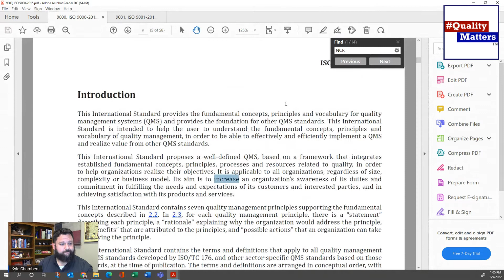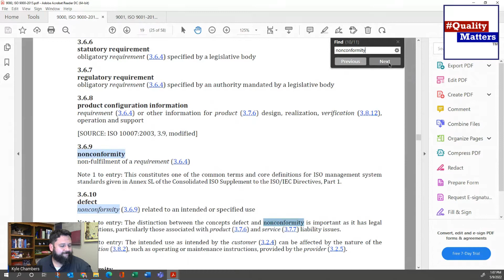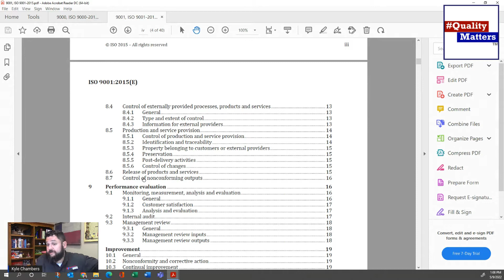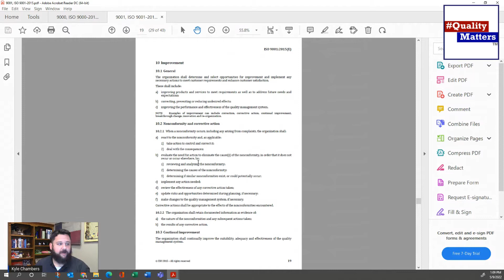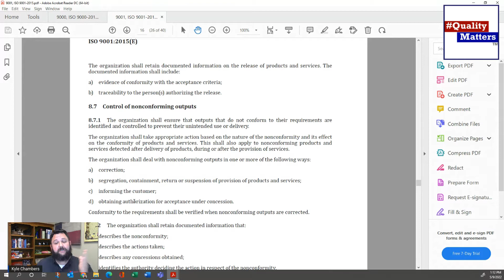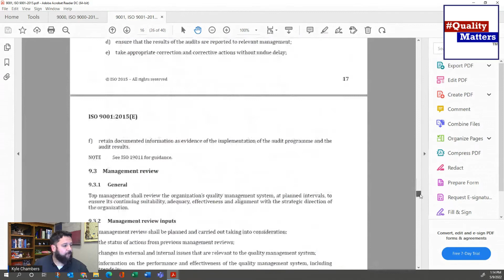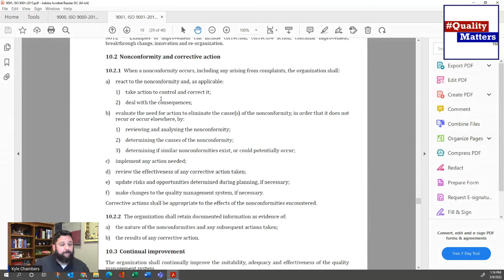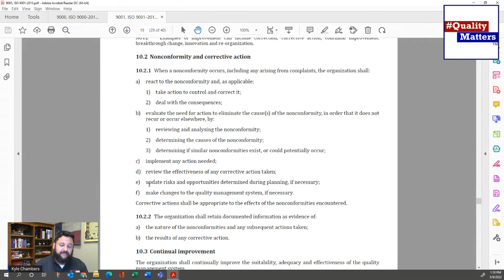QualityMatters Daily Dive Did ISO 9001 kill NCR's and CAR's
Did ISO 9001 kill NCR's an CAR's in the 2015 edition of the standard?  What does the ISO 9001:2015 standard actually say?  We'll be talking 8.7 Control of nonconforming outputs and 10.2 Nonconformity and corrective action.

Texas Quality Assurance - where quality management gets simplified, saving time and energy for what matters most
QualityMatters podcast | Because Quality Matters behind the desk, production floor, at home and beyond!

QualityMatters podcast is streaming on
iTunes | Spotify | Google | Audible | Stitcher | TuneIn

Learn more about QualityMatters & Texas Quality Assurance
LinkedIn | Facebook | Twitter  | Instagram  | YouTube | Rumble

🌟 Texas Quality Assurance 🌟

🔹 Texas Quality Assurance provides comprehensive quality management solutions to streamline processes and ensure excellence in every aspect of your business. Our flagship product, TQA Cloud, revolutionizes the way businesses manage quality, empowering them to achieve their quality goals efficiently and effectively. 🔹

🎙️QualityMatters Podcast🎙️
The QualityMatters podcast delivers insightful discussions and expert insights on all things related to quality management, empowering businesses to excel in their pursuit of excellence.